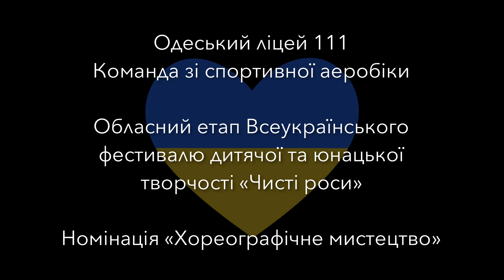Команда зі спортивної аеробіки.Обласний етап Всеукраїнського фестивалю дитячої та юнацької творчості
Команда зі спортивної аеробіки. Обласний етап Всеукраїнського фестивалю дитячої та юнацької творчості. Номінація «Хореографічне мистецтво»